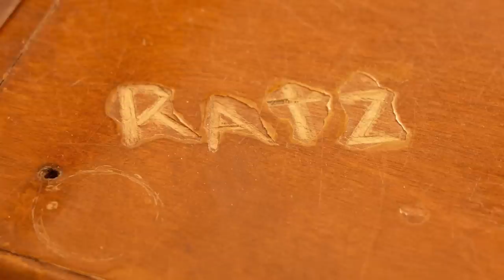Have a beer with Norm and Cliff! Check out our interview with George Wendt and John Ratzenberger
Heritage Auctions' Steve Lansdale sits down with George Wendt and John Ratzenberger who played Norm and Cliff on the TV show "Cheers."

As part of The Comisar Collection, Heritage Auctions is selling the actual bar from "Cheers." Watch as Wendt and Ratzenberger reminisce of the show, which aired from 1982 to 1993.